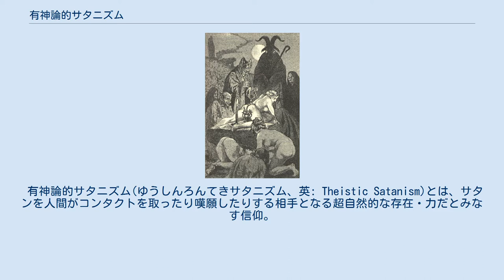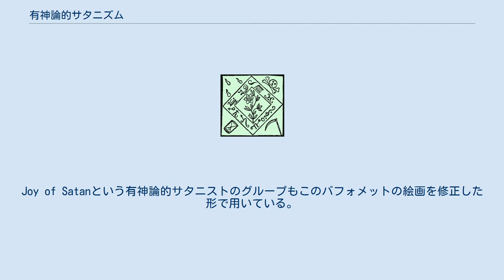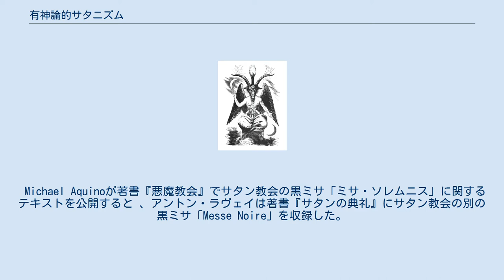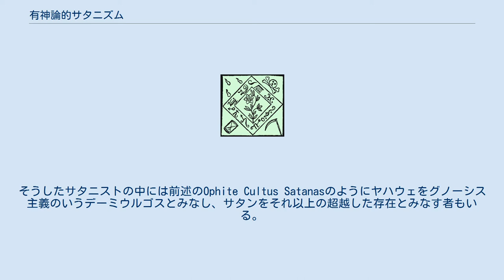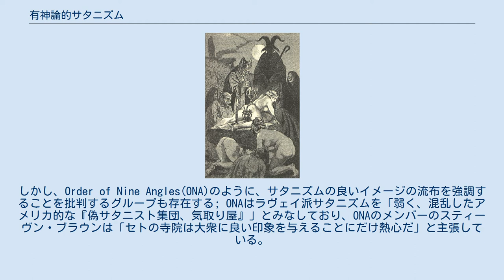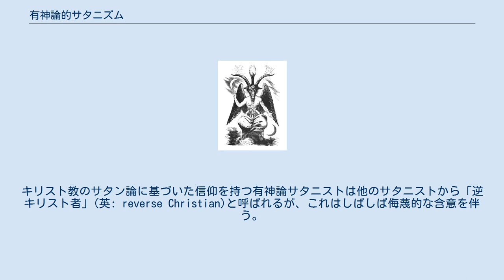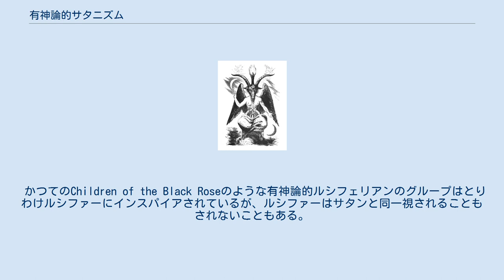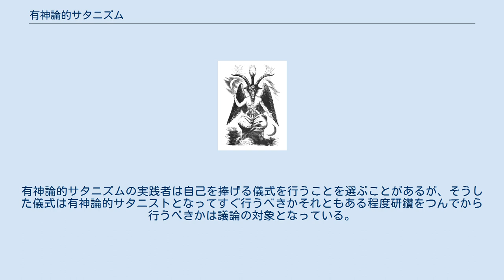有神論的サタニズム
2004年にJoy of Satanが考案し、2007年にChurch of the Eldersのメインシンボルとして採用されたルシファーのシジル。
『真正奥義書』に収録されたシジルに基づいてデザインされている。
 有神論的サタニズム(ゆうしんろんてきサタニズム、英: Theistic Satanism)とは、サタンを人間がコンタクトを取ったり嘆願したりする相手となる超自然的な存在・力だとみなす信仰。
こうした信仰を持った組織・結社をおおまかに指すこともある。
伝統的サタニズム(でんとうてきさたにずむ、英: traditional Satanism)、霊的サタニズム(れいてきさたにずむ、英: spiritual Satanism)とも呼ばれる。
有神論的サタニズムの他の特徴には儀式魔術がある。
hola ushioni アントン・ラヴェイが1960年代に創始したラヴェイ派サタニズムとは異なり、有神論的サタニズムは無神論ではなく有神論を採り、サタン(Hebrew: הַשָׂטָן ha-Satan, 「告発者」)は概念のようなものではなくむしろ実在すると考える。
 近世ヨーロッパの魔女狩りで実際にはサタンを崇拝していない人物が処刑されるといった事例があった。
そのため、歴史上有神論的サタニズムがどの時期に存在しどの程度普及していたかは不確かであり、有神論的サタニズムの歴史の記述は暫定的なものとならざるを得ない。
ほとんどの有神論的サタニズムは比較的新しいモデル・イデオロギーの内に存し、それらの多くはアブラハムの宗教とは全く関係がないと主張している。
 マルティン・ファン・メーレの「魔女のサバト」。
ジュール・ミシュレ『魔女』1911年版より。
 セイラム魔女裁判など近世ヨーロッパやその他の魔女狩りで告発された人々はしばしばサタン崇拝のかどで告発された。
サタン崇拝は魔女のサバトで行われていると主張された。
サタン崇拝をしているという嫌疑はテンプル騎士団やマイノリティー宗教を信仰する集団・個人にもかけられてきた。
テンプル騎士団の場合、騎士団員の書いた文章中に(テンプル騎士団が戦っている相手の人々の預言者である)「ムハンマド」がフランス語風になまった「バフォメット」という言葉が含まれており、これがテンプル騎士団を告発した人々によって誤って悪魔の名前だとみなされた。
 魔女狩りの時代のサタン崇拝をしているという告発がどの程度宗教的迷信や集団ヒステリー、精神障碍者の迫害ではなく実際のサタニストを告発できていたかは不明である。
サタン崇拝をしているという自白はたいていの場合拷問によって得られていたこともあり信頼性に欠ける。
しかし、カリフォルニア大学名誉教授ジェフリー・バートン・ラッセルが著書『西洋のウィッチクラフト』で、全ての魔女狩りの記録が簡単に払いのけていいものというわけではなく実際にはウィッチクラフトをグノーシス異端と結びつける根拠が存在するという広範な主張を行っている。
ラッセルは史料に直接あたったうえでこの結論に達している。
ルイ14世時代の毒殺スキャンダルでは多くの者がサタニズム・ウィッチクラフトのかどで告発された。
 エリファス・レヴィの描いたバフォメット。
有神論的サタニストのグループを含むある種の左道の体系の象徴に採用された。
 歴史上、「サタニスト」とは主流派の宗教的・倫理的信念とは異なる意見を持つ人物に投げかけられる罵倒語であった。
「逆キリスト教」活動という概念は異端審問によって作り上げられたとPaul Tuiteanは考えているが、ジョルジュ・バタイユはミサなどのキリスト教典礼を逆転させたものは魔女狩りを通じて得られたそれらの記述に先だって存在したと考えている。
 最初に『真正奥義書』に収録されたルシファーのシジルの全体図。
 18世紀にはフランスで様々な「サタニズム的」文学が一般的になり始めた。
その中には悪魔との契約の説明書やよく知られたグリモワールがあった。
特に有名なのは『真正奥義書』と『大奥義書』である。
マルキ・ド・サドが磔刑象やその他の聖なる物品を汚したことについて記録し、また、著書『美徳の不幸』で黒ミサの創作的な説明を行っているが、ロナルド・ヘイマンによれば、サドがこうした冒涜的行為を必要としたのはこの反抗心からより合理的な無神論哲学へ進んでいくためであったという。
 19世紀にはエリファス・レヴィがオカルトに関するフランス語での著作を行った。
特に1855年にバフォメットの絵画が制作されたが、これは今日でもサタ...